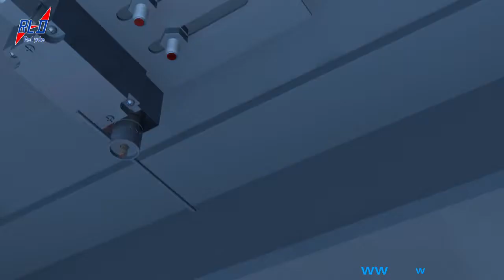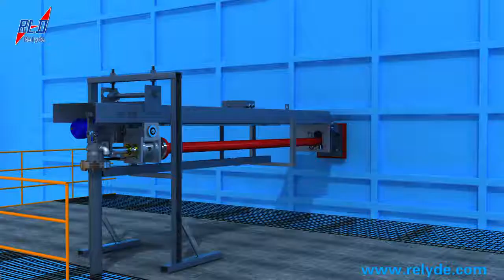Sootblower Rake Retractable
Application :  The soot blower is mainly used for cleaning the economizer fin type heating surface, the air preheater tube bundle heating surface and the SCR on the catalyst surface of the ash accumulation, the flue gas temperature is less than 500 °C